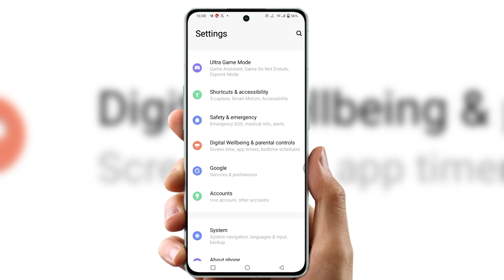AUTOMATIC emergency call problem samsung | How close automatic emergency call problem 2024